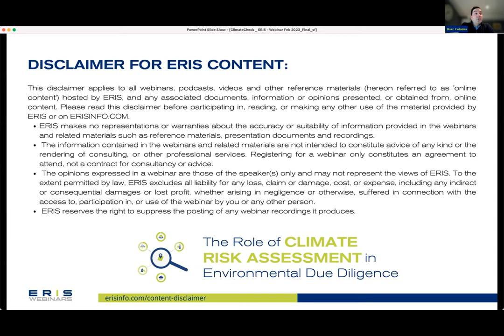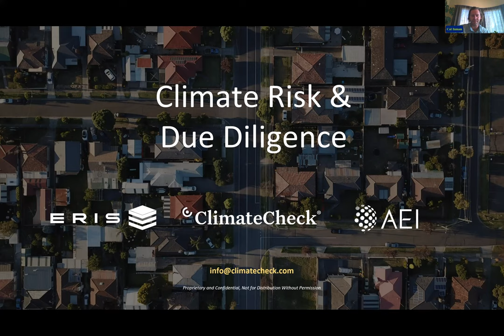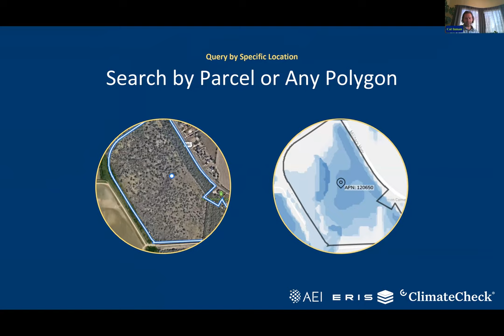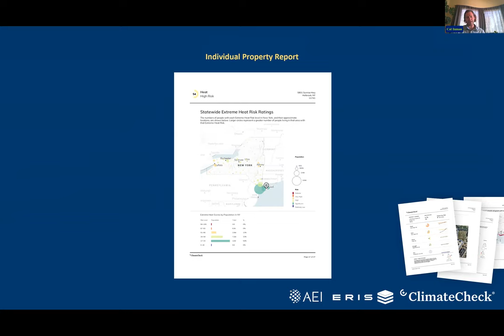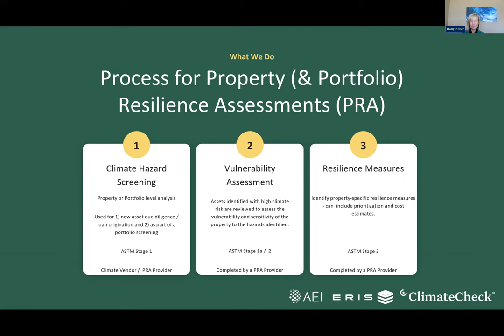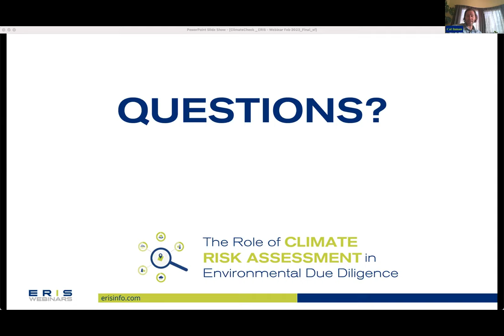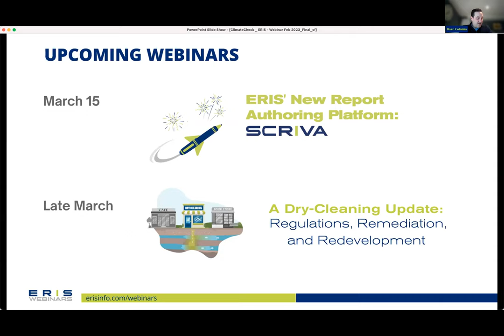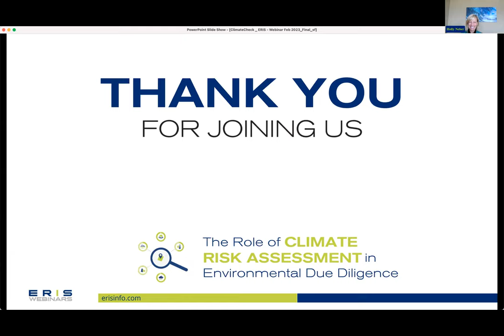Webinar: Integrating Climate Risk Assessment with Environmental Due Diligence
Climate risk considerations are front and center in commercial real estate transactions. Millions of U.S. properties are at risk, and many more will face increased vulnerability from climate-related hazards and extreme weather events. Property owners, environmental professionals, developers, lenders, and investors must increasingly evaluate and disclose physical climate risks for individual properties and more extensive portfolios. They also must align these assessments with existing due diligence processes. Critical to this evaluation is reliable climate data, especially data that focuses on physical climate risks, such as heat, fire, storms, floods, and drought. A new ASTM standard covering climate risk assessments will also offer guidance on how users can use this data and initiate the evaluation process.